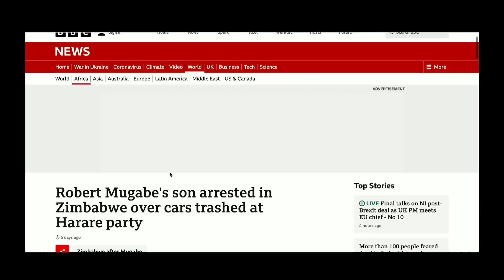Pohjois-Korea on naurettava maa | Heikelä & Koskelo 23 minuuttia | 607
Kuukausittaiset ekstrajaksot Patreonissa. Liity seuraan!

1. Avoin keskustelu - Puhumme vaikeistakin asioista, koska keskustelu on välttämätöntä
2. Liberalismi - Uskomme vapauteen, oikeudenmukaisuuteen, moniäänisyyteen ja maltillisuuteen
3. Kehittyvät näkökulmat - Opitaan yhdessä ja viisastutaan matkalla. Maailma ei ole valmis, eivätkä näkökulmat lukittuja